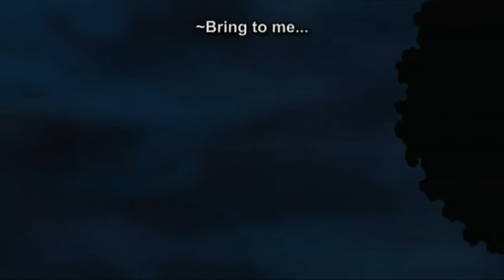Arcwelder - Treasured Island (one piece)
Treasured Island
Arcwelder
Everest
1999 Touch and Go

Footage taken from 'One Piece' Season 10 Episode 337/338
written by Eiichiro Oda, directed by Konosuke Uda, Munehisa Sakai and Hiroaki Miyamoto 2008